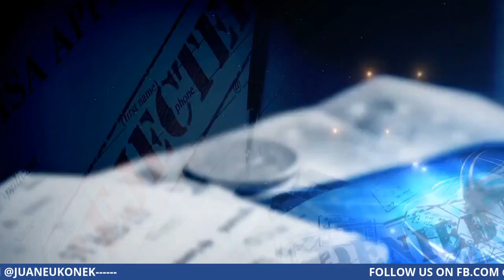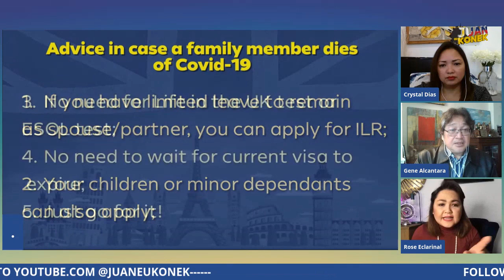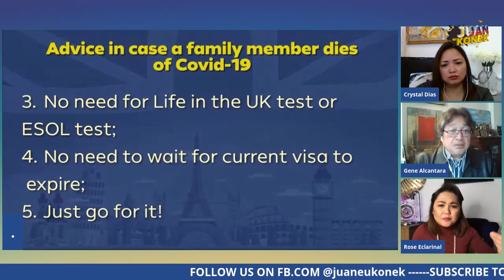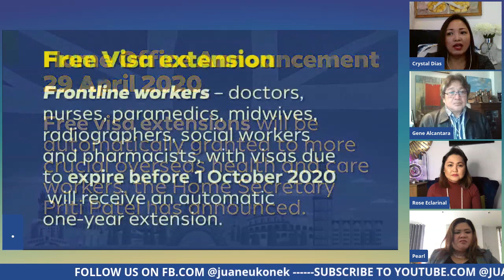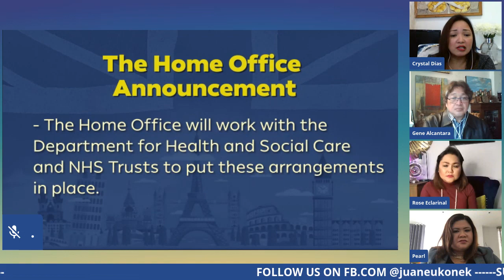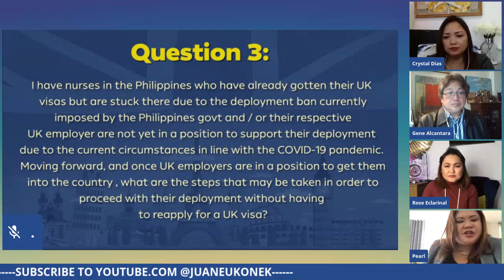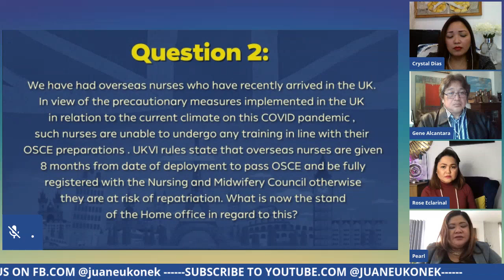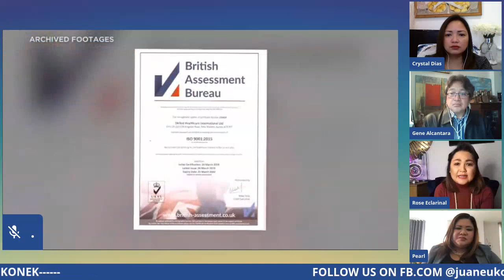Surviving Covid-19 Lockdown in UK | Juan Eu Konek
Some tips on how to overcome Covid; the new rules on visa renewal of frontliners and who may qualify  to receive UK government payout of 60K for deceased frontliners